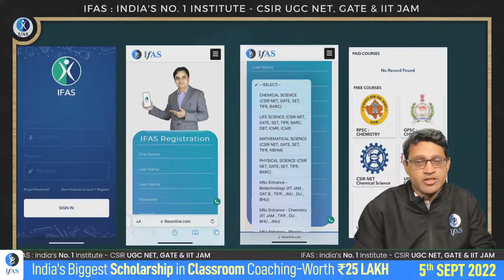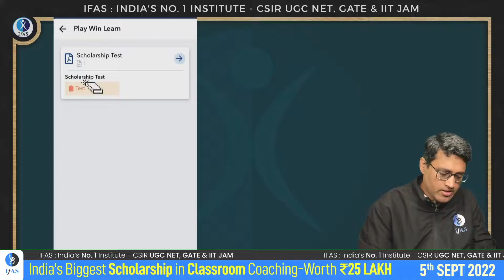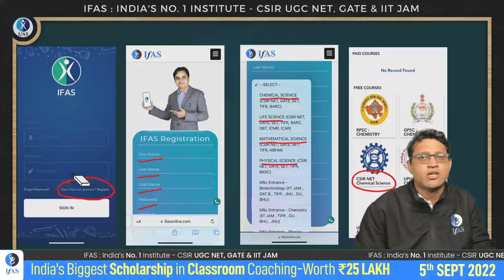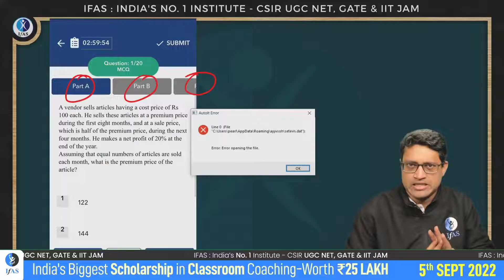How to Appear for Scholarship Test | India' Biggest Revolution in Classroom Coaching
IFAS: India's No. 1 Coaching Institute for CSIR NET Chemical Science, GATE, SET, RPSC, MPSC, IIT JAM, and Other MSc Entrance Exams | Trusted By 100000+ Students | India's Best Educators are here to Guide You.

Dear Aspirants, Want to crack the CSIR NET, SET & GATE Exam? Talk to Academic Expert Need help? Call @ 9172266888